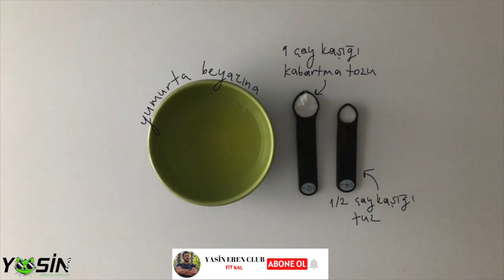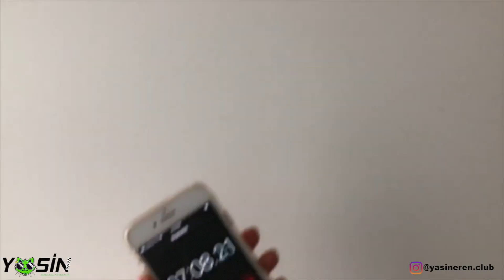Oopsie Ekmeği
Oopsie ekmeği 2 temel malzemeden oluşuyor. Yumurta ve labne. Labne yerine aynı ölçüde süzme yoğurt yada yağsız lor peyniri kullanabilirsiniz.

Aynı zamanda ketojenik diyet ile uyumlu ve glutensiz.
Kahvaltıda peynir, yumurta ile tüketebilirsiniz. Daha büyük ekmekler yapıp sandviç, burger ya da pizza yapabilirsiniz.